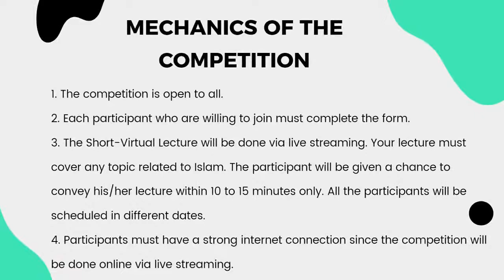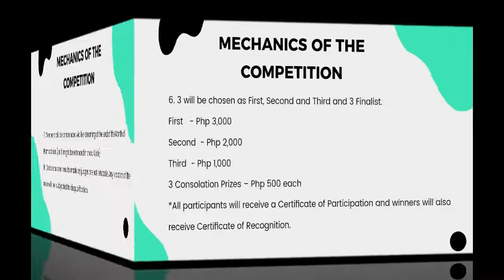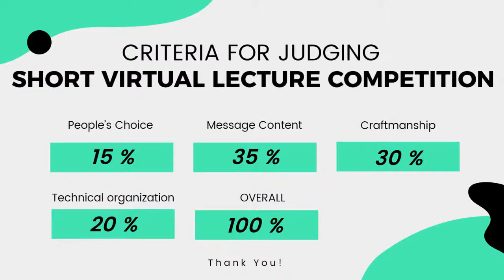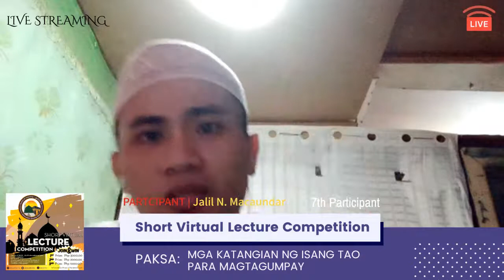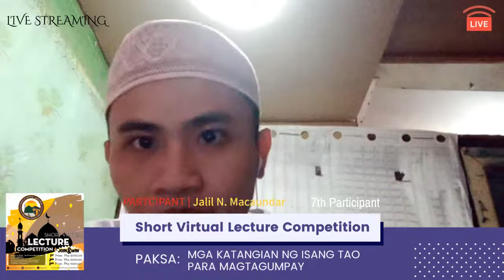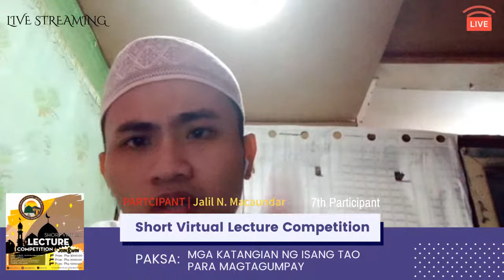7TH PARTICIPANT | SHORT VIRTUAL LECTURE COMPETITION 2021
Short Virtual Lecture Competition
7th Participant
Name: Jalil N. Macaundar
Location: San Pedro Laguna
Topic: Daan Tungo sa Tunay na Tagumpay